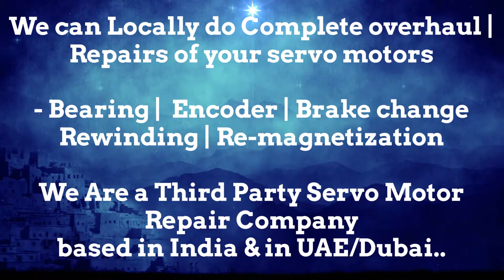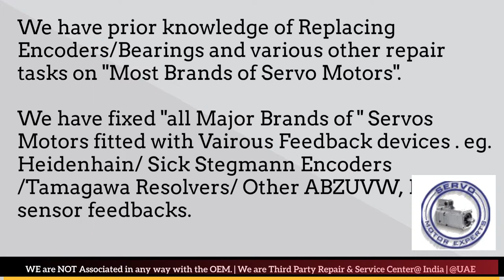Mirle Servo Motor Drive Encoder Adjust Repair New Delhi Stock Used New Drive Uttar Pradesh